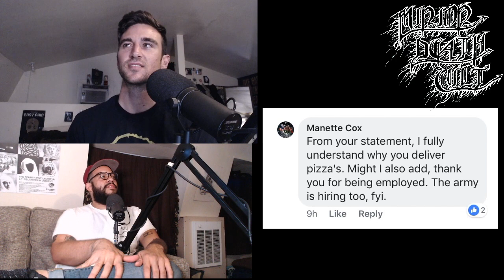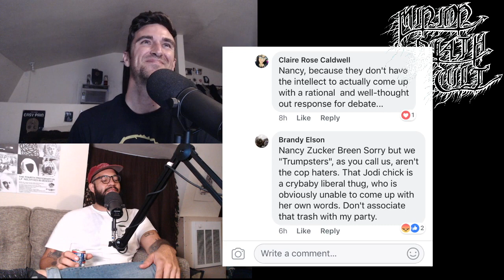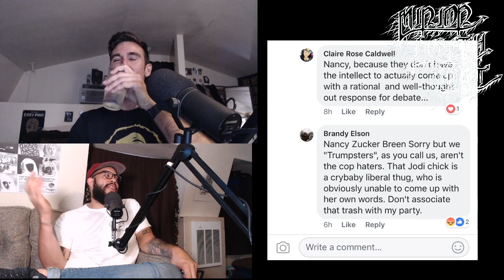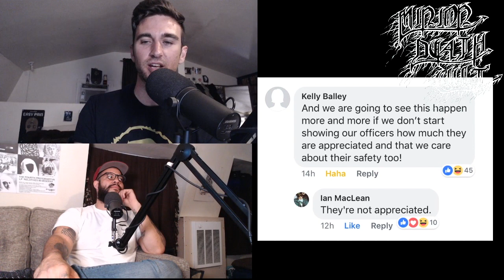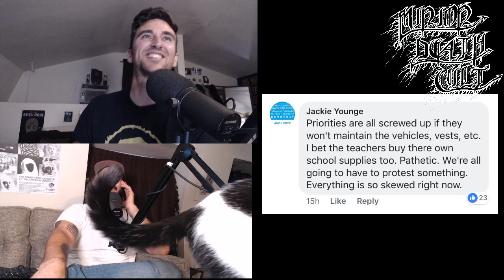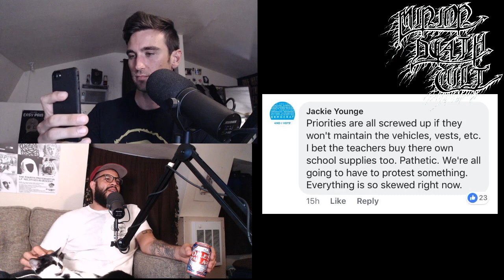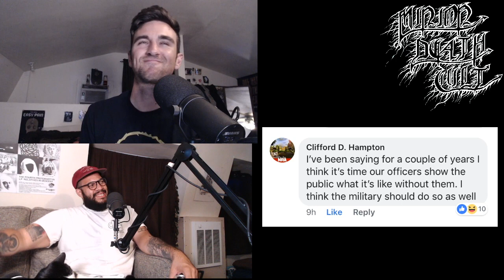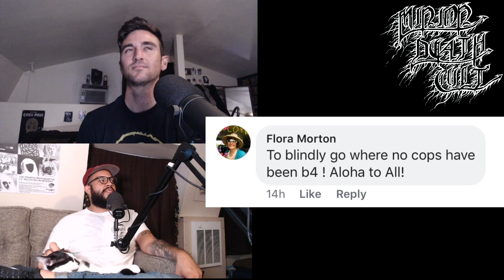Entire police department resigns at once, saying town 'seemingly cares so little about us'